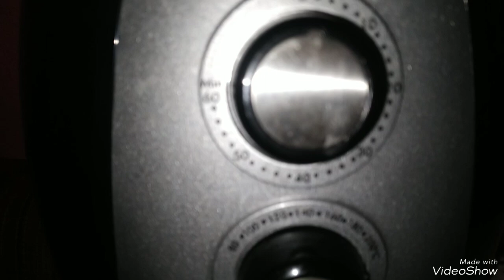COMO FAZER AIPIM FRITO NA AIR FRYER (MANDIOCA OU MACAXEIRA )